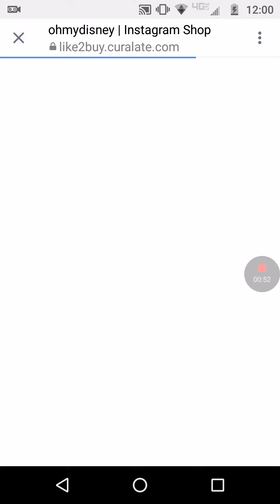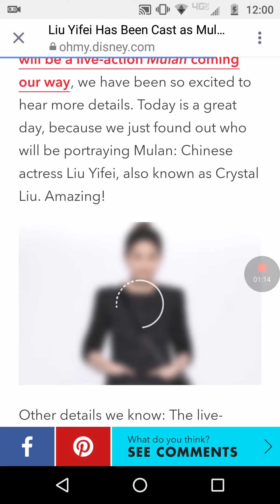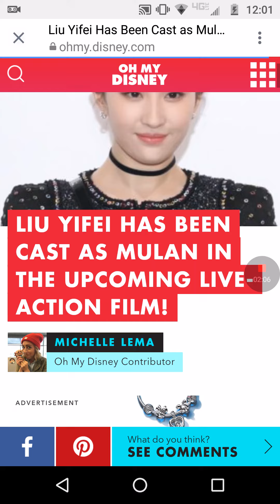Breaking Disney studio news they found their Mulan for the live-action Mulan in 2019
the live-action Mulan in 2019 they found their Mulan